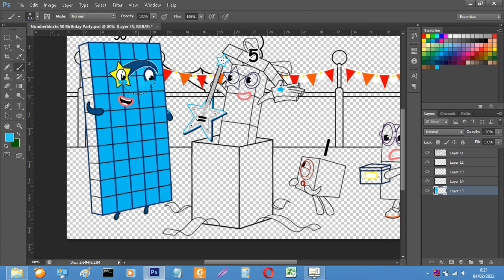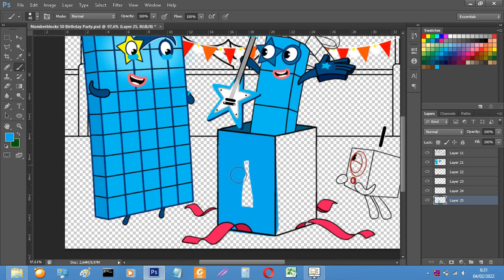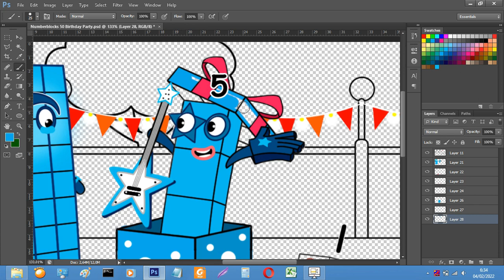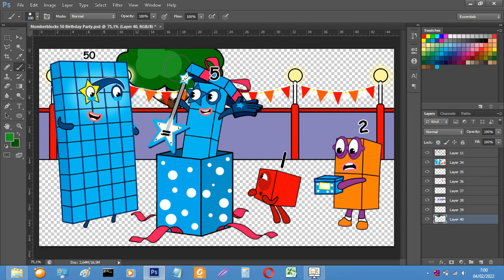Special Gift for Numberblocks 50 Birthday Party - Numberblocks fanmade coloring story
Numberblocks fanmade
Numberblocks song

Tools: Photoshop cc 2018
Recorder: OBS studio
Edited video : Filmora